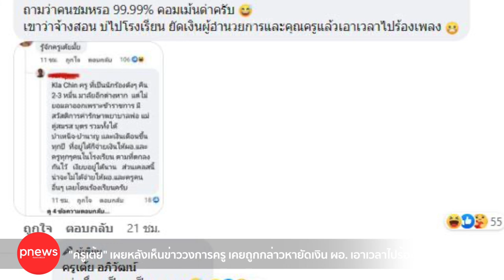ห้องข่าวพีนิวส์ | "ครูเต้ย อภิวัฒน์" เผยหลังเห็นข่าววงการครู เคยถูกหาให้เงิน ผอ. เอาเวลาไปร้องเพลง